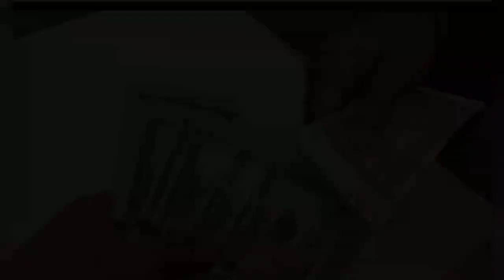Курби Асъор барои имруз 22 март. Рубль боло рафт.Курс валюта в Таджикистане на сегодня, 22 март курс